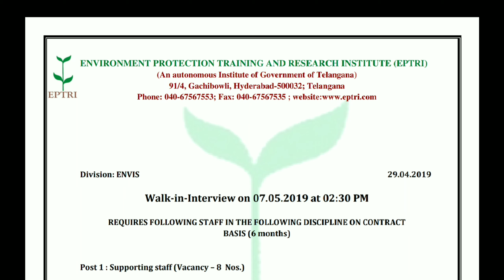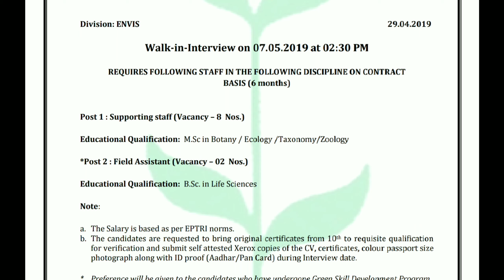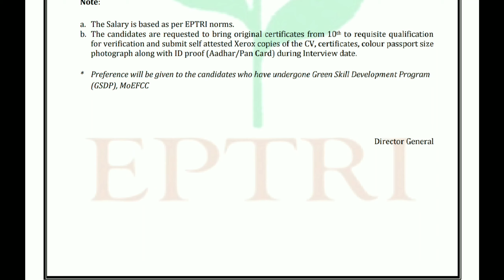తెలంగాణ పర్యవరణ సంరక్షణ విభాగంలో ఉద్యోగాలు/environment protection training and research institute.